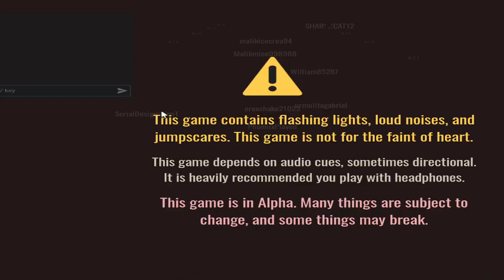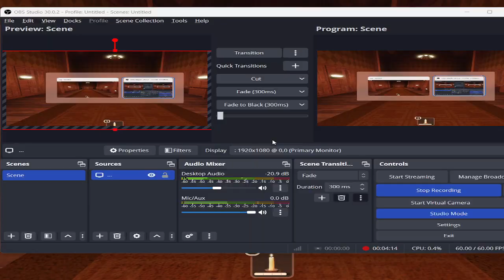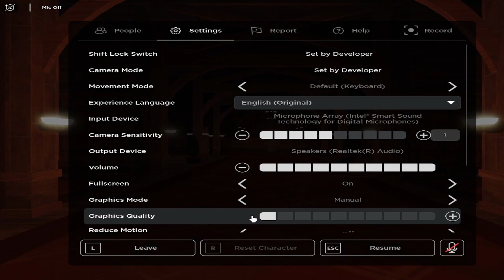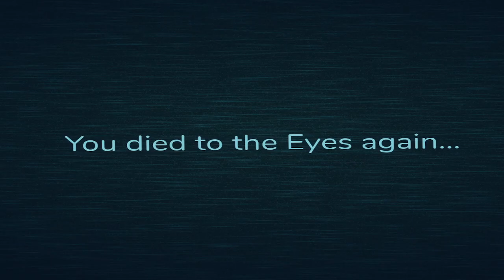Playing Doors in 2024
I feel like this is one of the only doors video in 2024